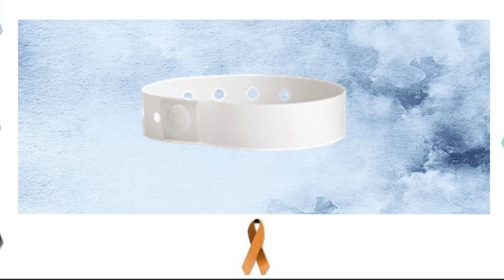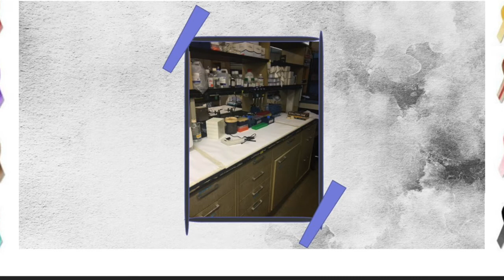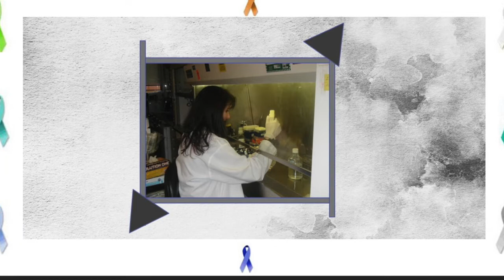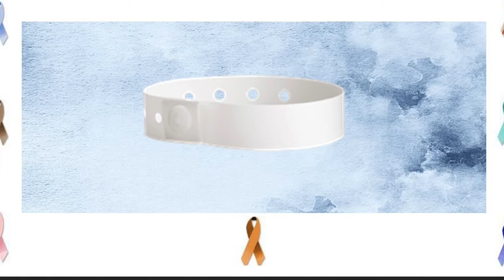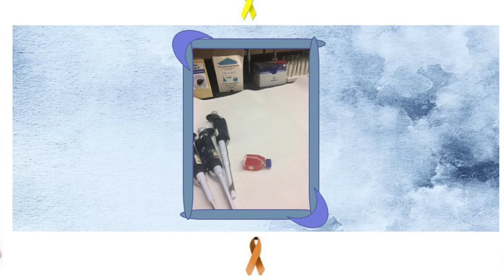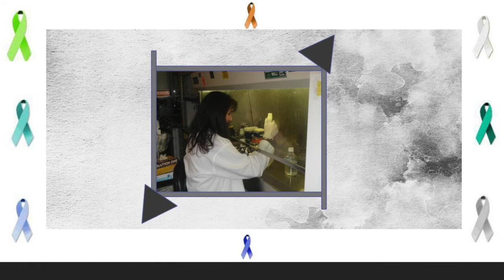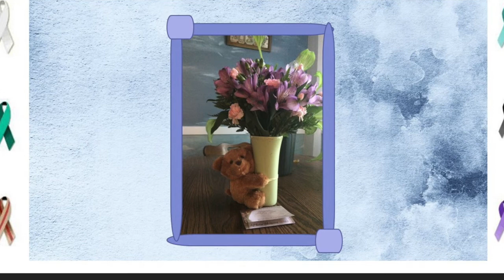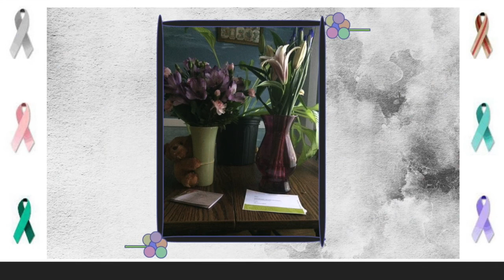De Ambos Lados. por Ellen Weisberg (parte 4)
From Both Sides (Spanish translation)--part 4 (conclusion).  Narrated by Ana Maria (Edilocucion).  This is the Spanish-translated version of "From Both Sides" by Ellen Weisberg, which was originally narrated in English by Corrie Legge.
We thank Lingo Prof Support for the translation of this story.